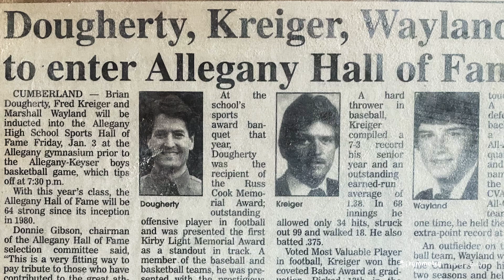At Home with Symmetry | Marshall Wayland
Managing Partner Marshall Wayland lays out the welcome mat for our audience in this episode of At Home with Symmetry. Enjoy a few peaceful moments of hospitality and wisdom from one of our most inspiring leaders.

Symmetry Financial Group was established with the belief that for success to be worth it, life insurance agents should be able to earn an excellent income while having the time to enjoy it.

Powered by a proprietary automation platform, robust back-end support, and step-by-step mentorship and training, Symmetry allows independent life insurance agents to work from anywhere that fits their work style - full or part-time.